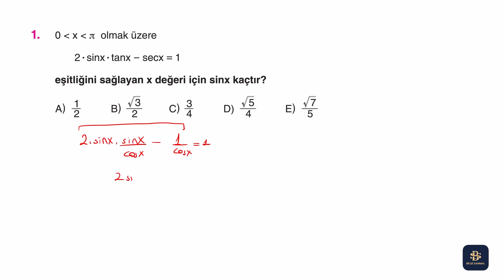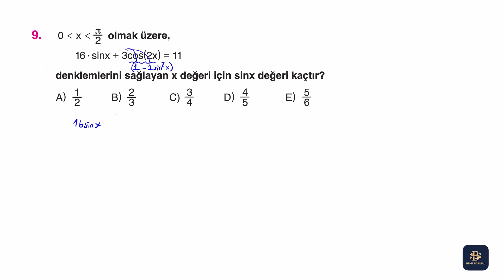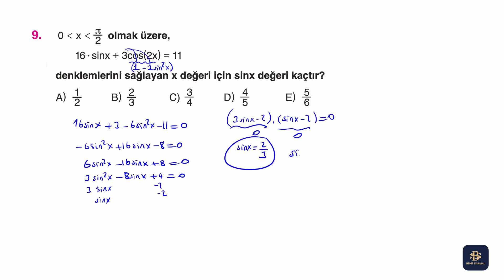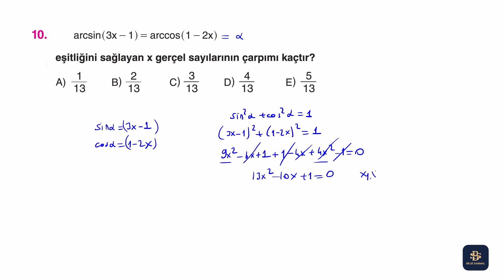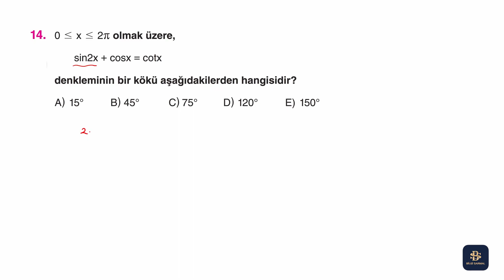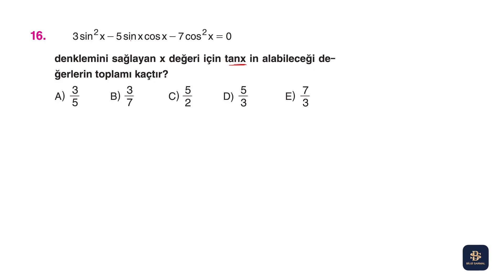2022 Bilgi Sarmal Matematik AYT Soru Bankası | Trigonometri | Test 23 -- Syf 144-145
Gençler selam :) Ben Cansu Hoca. 2022 Bilgi Sarmal Yayınları Matematik AYT soru bankası çözümlerine devam ediyoruz. Bu videoda, Trigonometri bölümünde trigonometrik denklemler-2 testini çözdük. Son dakikaya bırakmadan düzenli bir şekilde derslerinizi çalışırsanız başarı gelecektir. Unutmayın, başarı; yaptığınız işi severek, eğlenerek ve son dakikaya bırakmadan düzenli bir şekilde çalışmanız durumunda gelecektir. Takipte kalın :)

► Trigonometrik denklemler-2 (test-23) syf:144-145